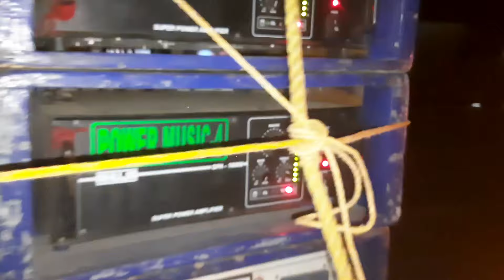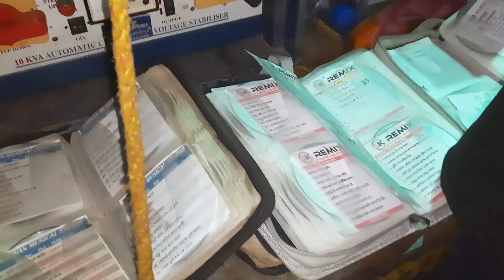শেষ খেলা দেখিয়ে দিলো😡Power Music কি জিনিস💪 স্পিকার চেকের প্রেসারটাই আলাদা